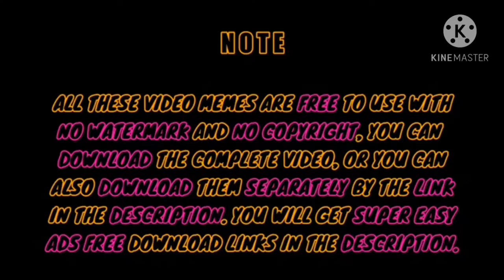Most funny videos mix videos copyright free videos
Most funny clips in this videos
funny videos
funny clips
funny laughing
Pakistani funny videos
most funny videos ever world